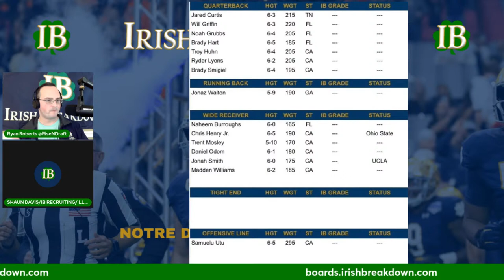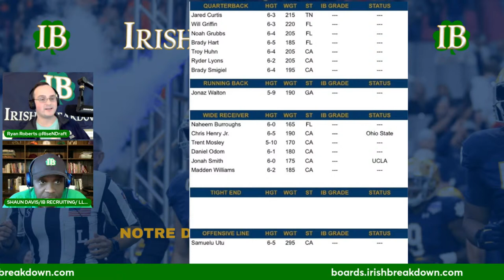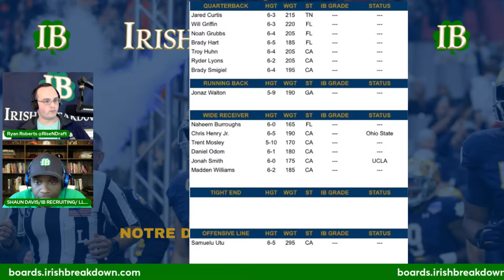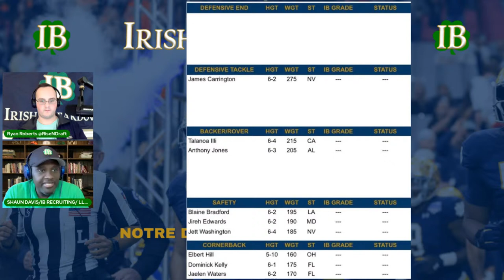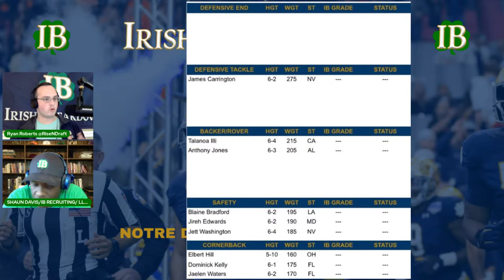Notre Dame Recruiting Hour - 2026 QB Preview, Pot Of Gold Preview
In the latest Notre Dame Recruiting Hour the guys discuss the 2026 quarterback class and where things stand. They will also discuss the upcoming Pot of Gold and why it matters for the Irish.